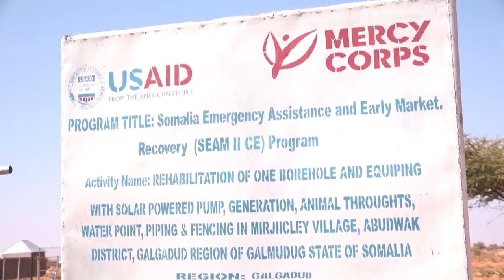Magaalada Miirjiicley ee gobolka Galgaduud oo laga hirgaliyay adeegyo muhiim u ah nolosha.